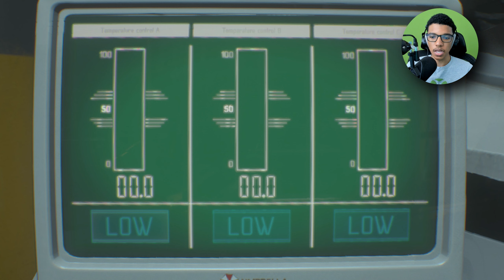FINAL NEMESIS BOSS FIGHTS! - Resident Evil 3 Remake - Part 6 (ENDING)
In this video, I finish my first ever playthrough of the Resident Evil 3 Remake on the PC! Jill Valentine wakes up to a night full of chaos, starting with Nemesis. Jill and Carlos escape Raccoon City before the nuclear explosion.